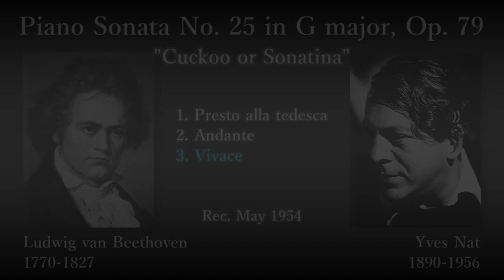Beethoven: Piano Sonata No. 25, Nat (1954) ベートーヴェン ピアノソナタ第25番 ナット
Piano Sonata No. 25 in G major, Op. 79 "Cuckoo or Sonatina"

(00:05) 1. Presto alla tedesca
(03:16) 2. Andante
(06:00) 3. Vivace

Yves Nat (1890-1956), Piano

Rec. May 1954, at Salle Adyar, in Paris [EMI]

ピアノソナタ第25番 ト長調 作品79 (かっこう、ソナチネ)

ピアノ：イヴ・ナット

録音：1954年5月 サル・アディア (パリ) [EMI]